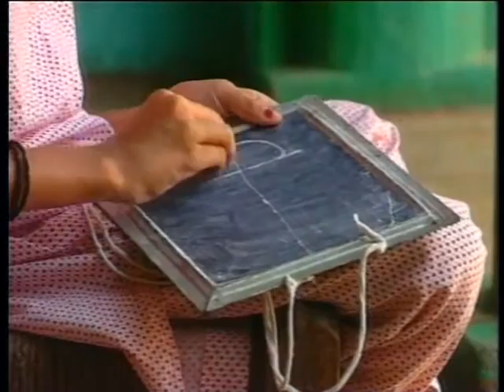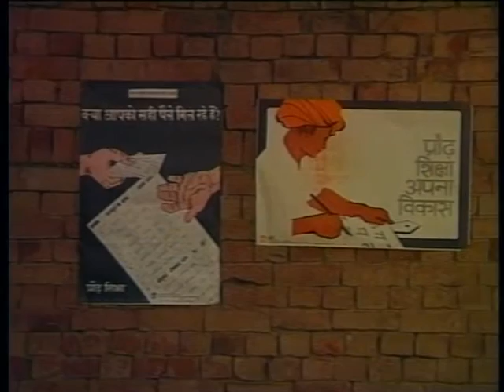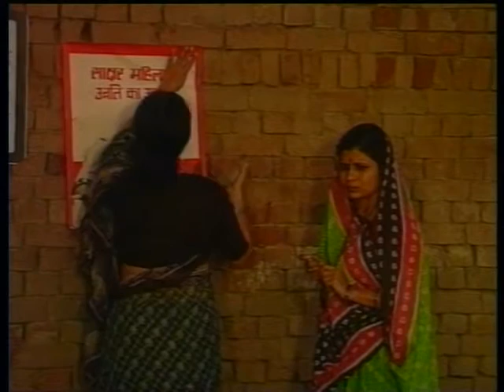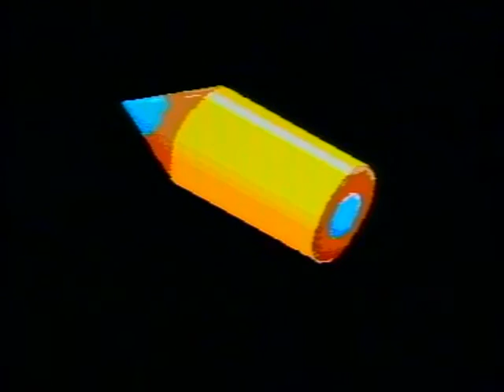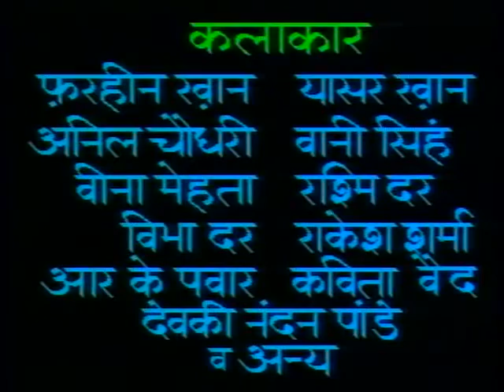Chauraaha Bhag 02 / चौराहा भाग 02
इस कार्यक्रम में अक्षर ल और बड़ी ई की मात्रा का ज्ञान और उसके उपयोग के बारे में बताया गया है।